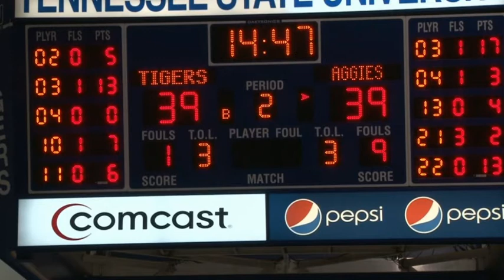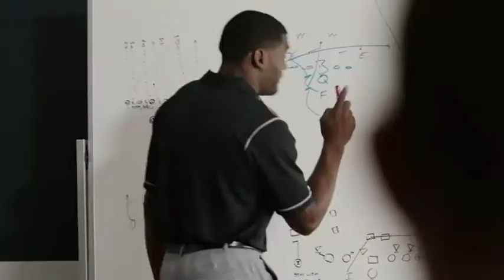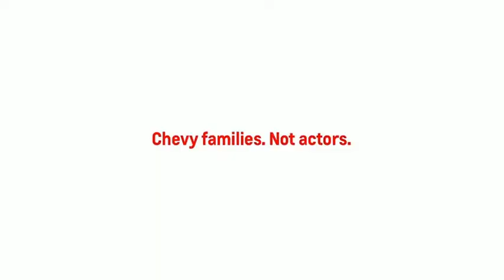2018 NCAA Basketball: North Carolina A&T vs Tennessee State Tigers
December 15, 2018 NCAA Basketball: North Carolina A&T Aggies vs Tennessee State Tigers. The game was streamed live on ESPN+ and I do now own the rights to the game.